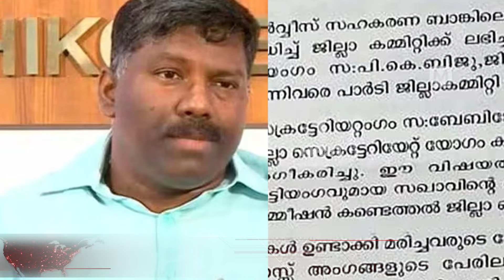കരുവണ്ണൂരിൽ ഇഡി അടുത്ത പണി തുടങ്ങി, വിറച്ച് സിപിഎം | Karuvannur bank scam | CPIM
കരുവണ്ണൂരിൽ ഇഡി അടുത്ത പണി തുടങ്ങി, വിറച്ച് സിപിഎം | Karuvannur bank scam

വാര്‍ത്തകളും വിമര്‍ശനങ്ങളും ഞങ്ങളെ അറിയിക്കുന്നതിന്‌
Location : Edappalli, Kochi